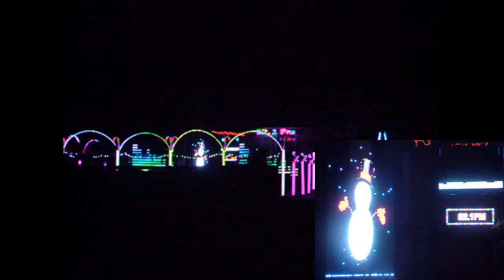Light of Christmas - SmartAlec Lights 2019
SmartAlec Lights
230,000 channels
76,667 Led Pixels
Including p10's, p6's, p4's and strip type matrix panels